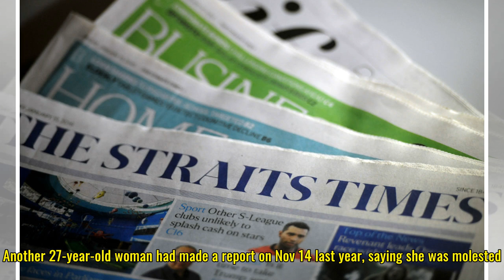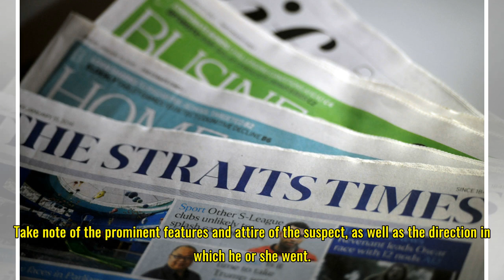Man arrested for allegedly molesting woman, stealing man's phone and money at East Coast Park